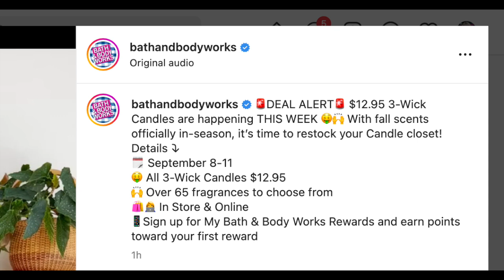Bath & Body Work NEW Autumn Chai Candle Review + Candle Sale News!